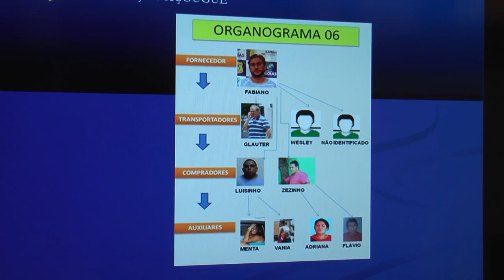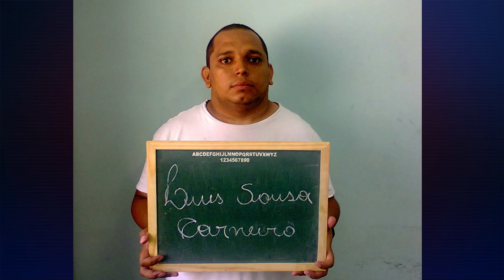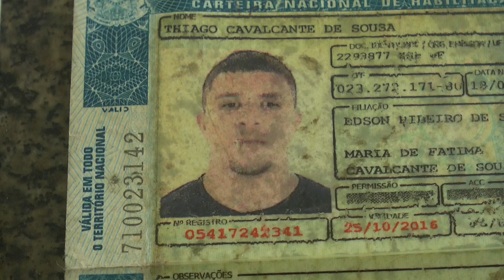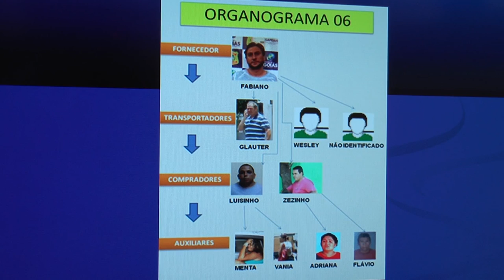Policia Federal desarticula quadrilha de trafico de drogas com operação açougue